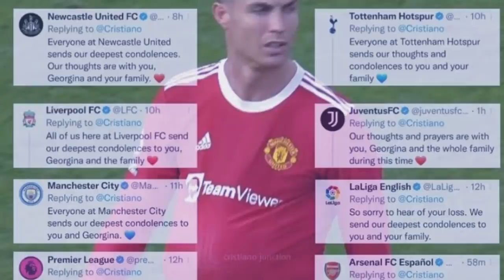kyndit bad iam ka pyrthei ba khlad noh u khun jong u cristiano ronaldo